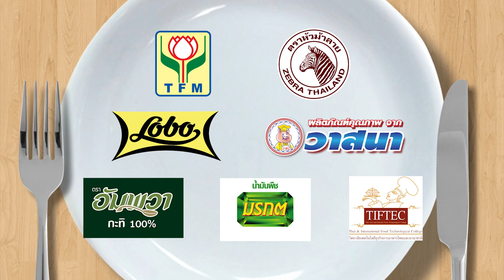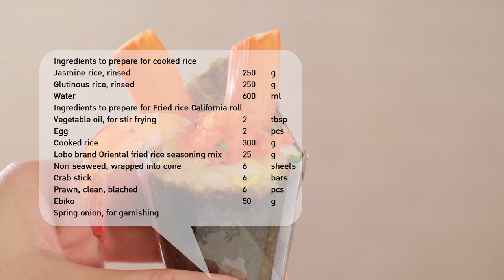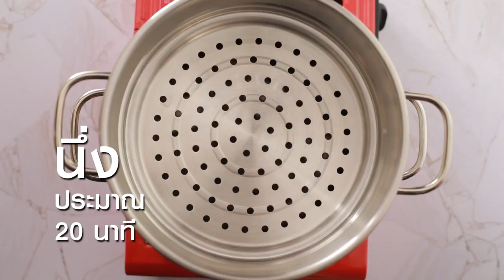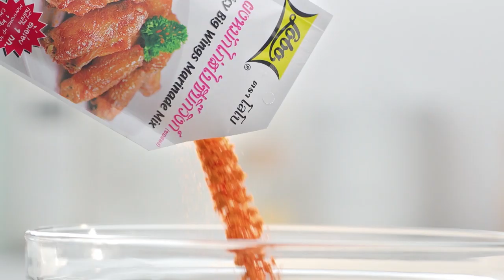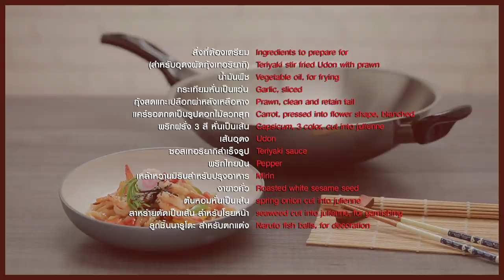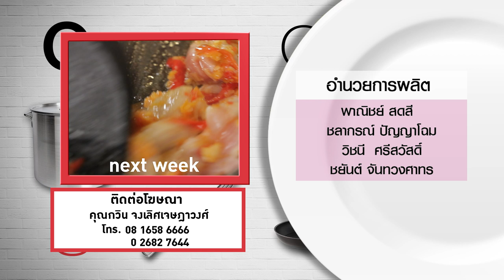กินได้ก็กิน (ทำกินเอง) เมนูปลานิลทอดกระเทียม / เมนูปลาทอดซอสมะนาว l EP.148 [FULL]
อ.ยิ่งศักดิ์' และ 'นานา' มีเคล็ดลับ การเก็บกระเทียม และเมนู ปลานิลทอดกระเทียม และ ปลาทอดซอสมะนาว มาฝากค่ะ

▲Line @yingsakfood